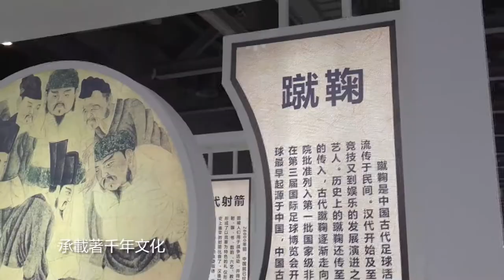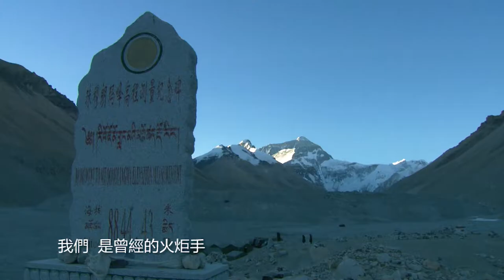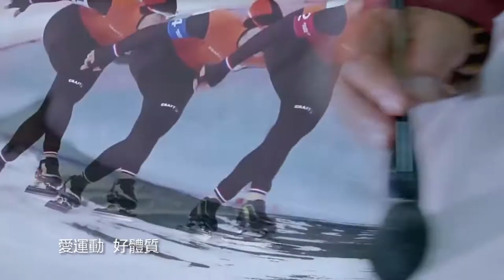体育 澳门（高清）